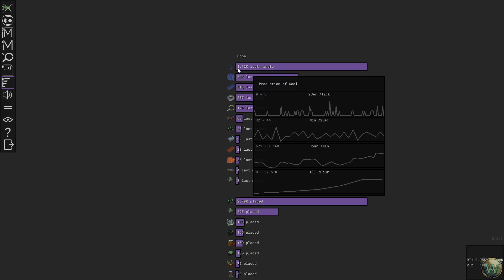Factor Y - Belt Mk2 Array - Update 0.8 - Let's Play - Episode 7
Continuing the new look at Factor Y, the new name for Combine and Conquer, for Update 0.8.  Working on an array for Mk2 Belt and expanding smelting.

Thank you to the developer, Buck Martin Software, for providing me with a Steam key to play this game.

Factor Y, the new name for Combine And Conquer, is a relaxing, multi-planetary, 2D factory automation game. Mine resources, craft new items and structures via recipes and generate your own, custom building blocks. Expand your factory to span across multiple planets.